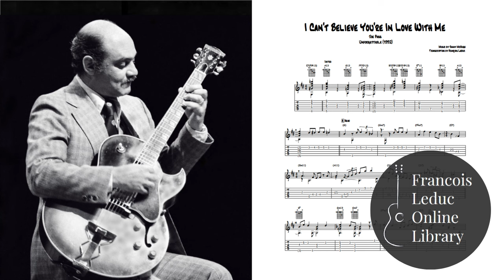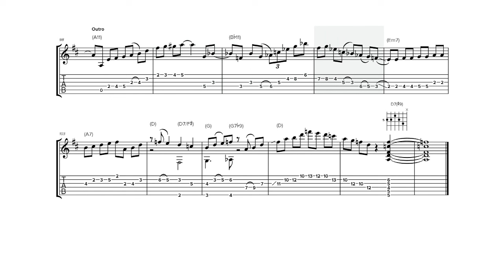I Can't Believe You're In Love With Me - Joe Pass (Transcription)